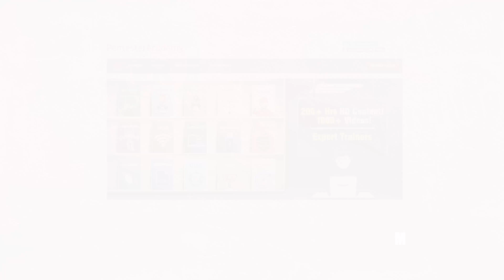Security testing tools with Aviram Jenik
Founder and CEO of Beyond Security Aviram Jenik tells us about the founding story of the company and why they decided to tackle vulnerabilities. Jenik goes on to explain that with everything moving toward IoT these days, they have developed automated security testing tools that can find security holes in any device.